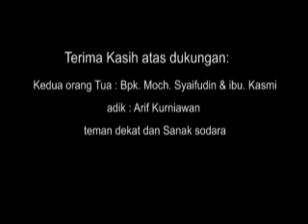Film Animasi Profil Pahlawan Nasional Berjudul "H.R Rasuda Said Dalam Dunia Politik"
TA Gasal 2021 / 2022
Nama : Dian Nita Sari
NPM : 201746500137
Judul : Film Animasi Profil Pahlawan Nasional Berjudul "H.R Rasuda Said Dalam Dunia Politik"